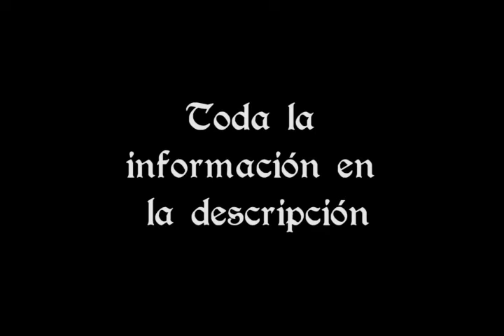ANUNCIO La batalla de ileidor 2 - El legado del nigromante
LA BATALLA DE ILEIDOR 2: EL LEGADO DEL NIGROMANTE

Wargame de: Mithrandir Company y Associació Juvenil de Rol Tramuntana

Fecha: 8 de marzo de 10 a 18

Lugar: La Seu Vella (Castillo de Lleida)

Precio: 7 euros (partida y desayuno)

Plazas máximas: 100

Fecha límite de inscripción: 27 de FEB